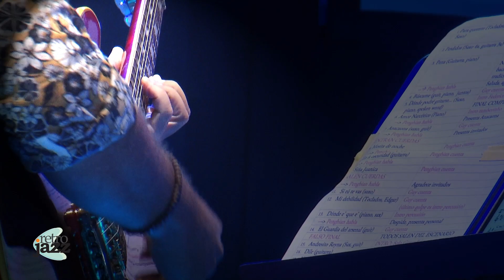Retro Jazz: Dónde podré gritarte que te quiero - En vivo - Sala Manuel Rueda, Sept 27, 2019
Compartimos nuestra versión de un clásico de la música romántica dominicana. De la compositora Leonor Porcella de Brea, “Dónde podré gritarte que te quiero” fue popularizado por la gran Sonia Silvestre.  Este video fue grabado en nuestro concierto “Con la Música por Dentro” en la Sala Manuel Rueda el 27 de Septiembre de 2019. Nairoby Duarte, voz; Alvaro Dinzey, piano, Federico Méndez, guitarra; Jesús "Gury" Abréu, saxofón; Edgar Molina, percusión; Guy Frómeta, batería; Pengbian Sang, bajo, dirección musical y mezcla de estudio. Sonido en vivo: Marcos Féliz (sala) y Daylin Gutiérrez (monitores).